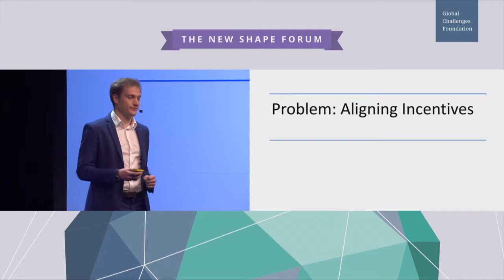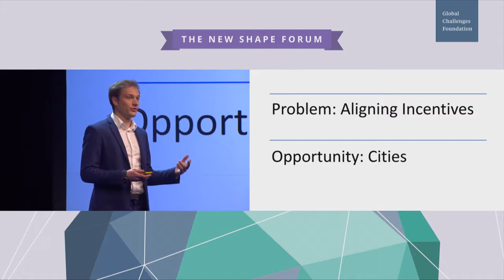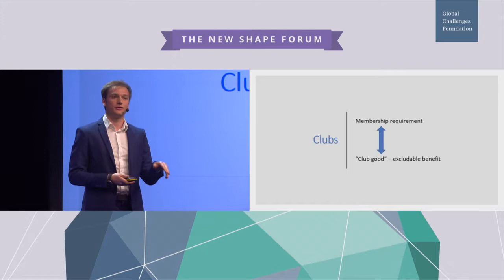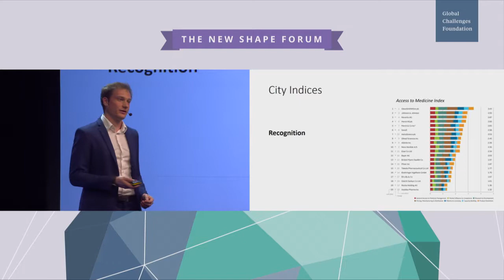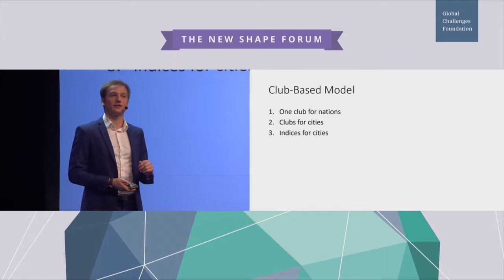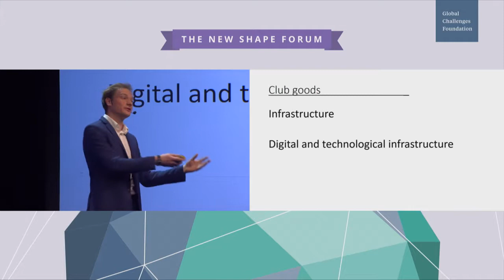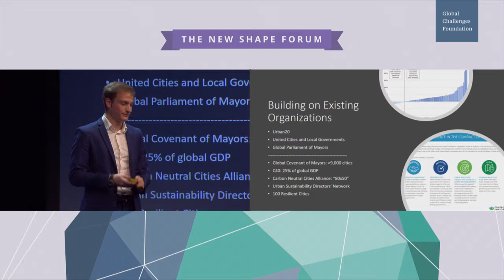A Club-Based Model of Global Governance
Luca Rade is Junior External Faculty at the Complexity Science Hub, Vienna, and a Research Fellow at the Global Systemic Risk Research Group at Princeton.